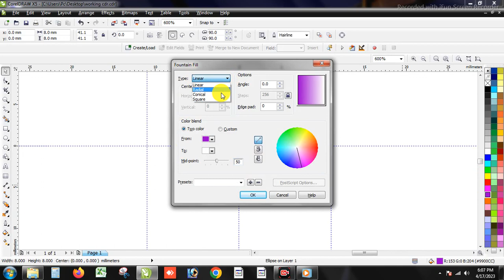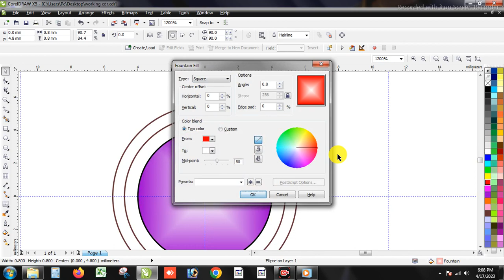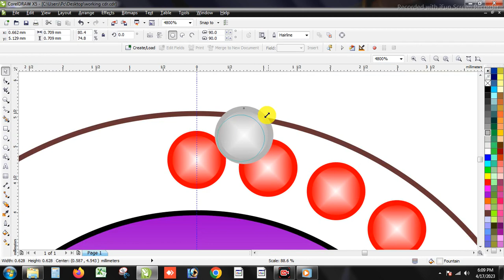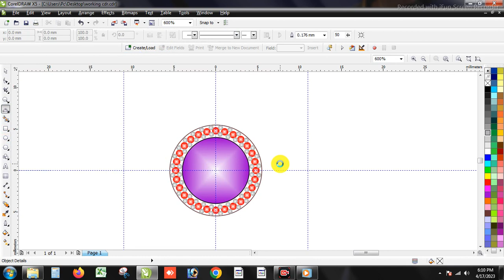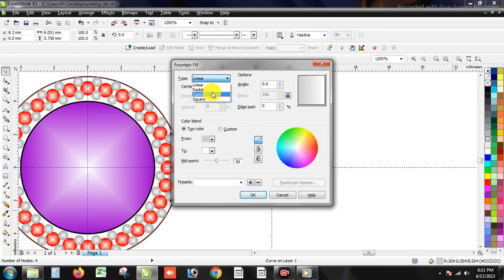How to make a Round Hallow Ring in coral draw